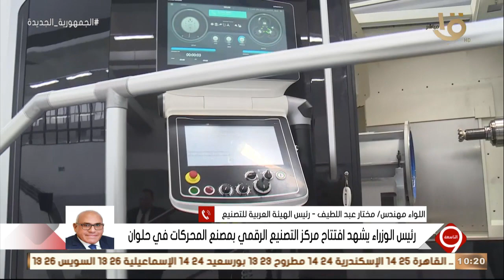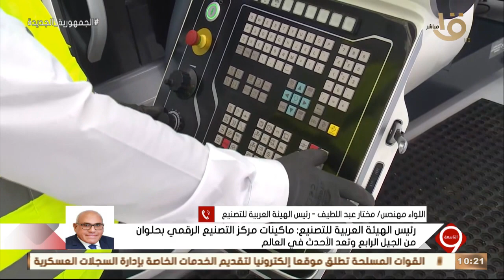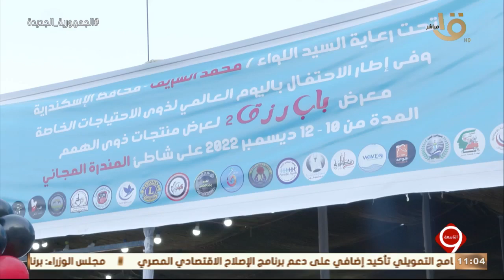التاسعة | صندوق النقد الدولي - فيروس الإبل - القمة الأمريكية الإفريقية.. الكاملة 17-12-2022